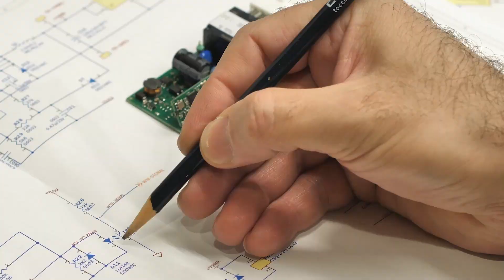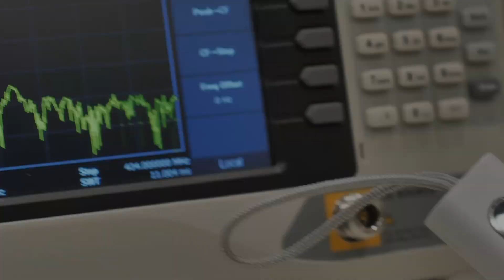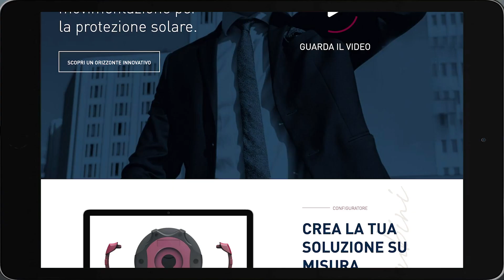IT - CHERUBINI - Video Istituzionale 2022